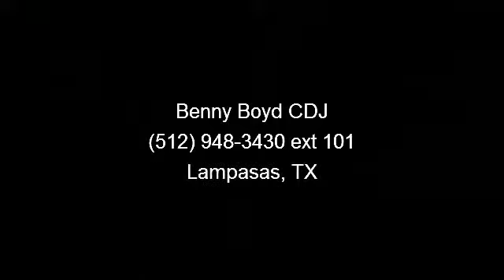2014 Dodge Journey - Benny Boyd CDJ - Lampasas, TX 76550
This is the perfect, do-it-all car that is guaranteed to amaze you with its versatility** This is the vehicle for you if you're looking to get great gas mileage on your way to work.. Runs mint! It has great optional equipment such as: Engine: 3.6L V6 24V VVT, Flexible Seating Group, UConnect Voice Command w/Bluetooth... A Better Buy from Benny Boyd!